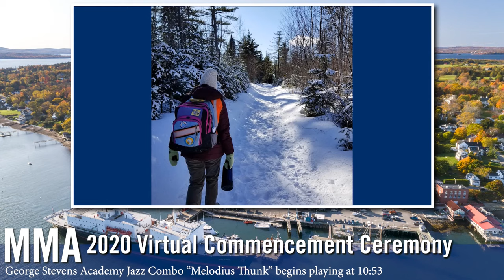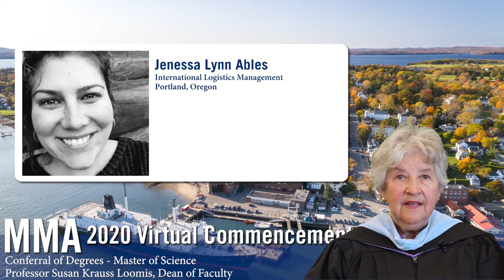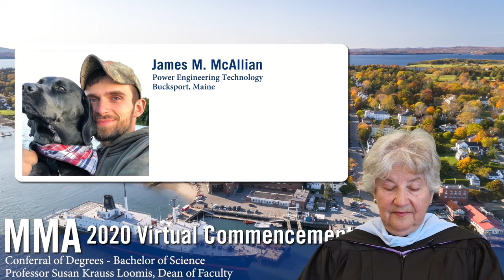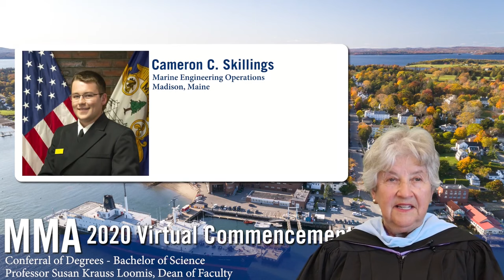MMA 2020 Virtual Commencement Ceremony